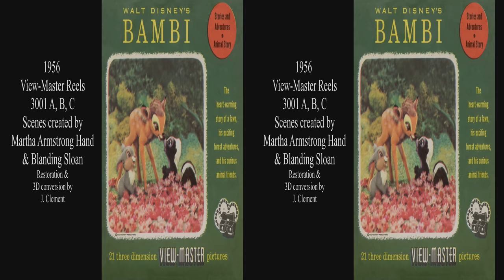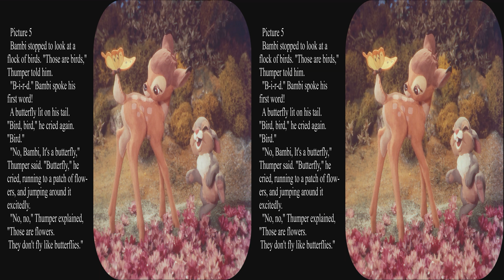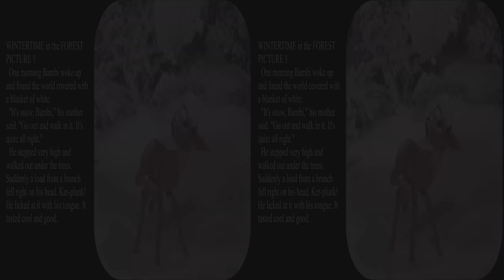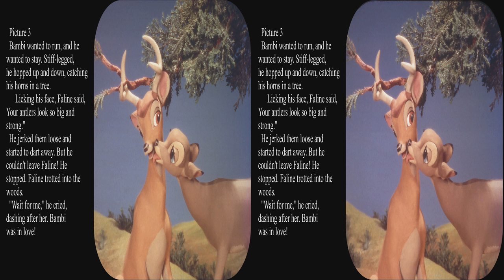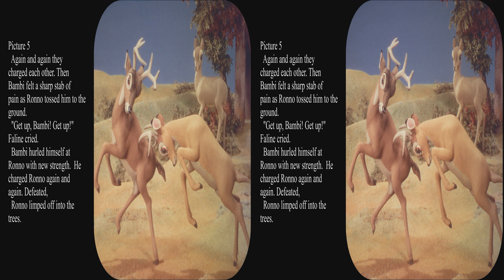View-Master Bambi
Upgraded to full 4k & added pictures of artists.  These 1956 out of print View-Master Fairy tales were uncredited, but according to Wolfgang Sell they are the work of Martha Armstrong Hand and Lee Green Studios.  These have beautiful details.  The story omits the mother's death,  the escape from the forest fire, and Bambi's father.  A later series of animated reels in a blister-pack include the forest fire.  There is an early single faded Tru-Vue card by Joe Liptak which has similar scenes, and a 1950 Color Tru-Vue film animated by Nelsen Williams (New York).  The 10 scene film was marketed by View-Master and includes the fire.     It is possible to purchase the sets used at a modest cost, or the Disney movie in a good quality Blu-ray format.  The Disney movie has beautiful art work in impressionistic style.

These pictures were made from early production Kodachrome reels.  The blister pack reissues sometimes had inaccurate color so Thumper came out blue rather than gray, and the grass was often definitely blue rather than greenish.  I have a reissued set in non-archival film that has inconsistent color between the first reel and rest of the set, and lacks deep blacks, but has brighter colors.   This set has consistent color, as Sawyers had better quality control.  The new Bambi reels will fade to magenta in 20 to 40 years, but the older used ones by Sawyers are still as good as new.

Be sure to select HD and full screen while paused for best viewing.   You can also turn on the 3D for an appropriate monitor, use your red/blue glasses, or watch it flat in glorious color.  View-Master pictures are really made to be seen in 3D.  These reels are unlikely to ever be reprinted, but they are available used.